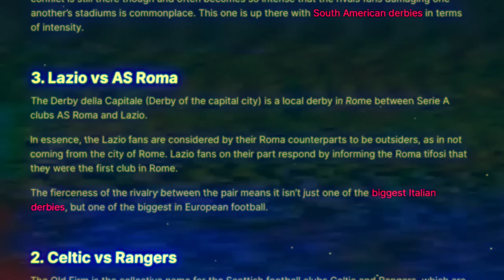CRAZY ULTRAS GO MENTAL as LAZIO WIN vs ROMA 🔥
Lazio fans go CRAZY as they beat rivals Roma In the Rome Derby 1-0. Incredible!